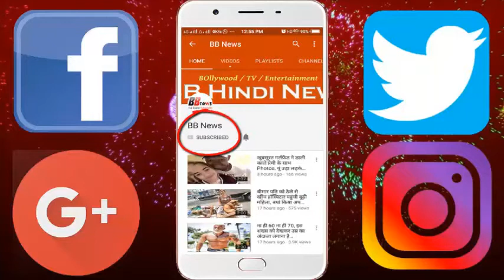ये है अनुराधा पौडवाल की स्टाइलिश बेटी, बॉलीवुड से दूर ऐसे करती है कमाई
90s Femes Singer Anuradha Poudwal is away from Music World for a long time. Anuradha, who started her career with Amitabh Bachchan and Jaya's movie 'Abhiman', sang in the movie "Jaane Jaa Ki (2006)" for the last time nearly 12 years ago. Not many people know that they have a daughter named Kavita Paudwal.
- Poetry is a great singer, but if reports are to be believed, he is not getting any job in Bollywood.
- So far the poet has never heard of singing in Bollywood. At the moment, he sings devotional songs like his mother.
- The poem has so far sung for about 16 devotional albums. According to Sources, this is the source of income.
- Even poetry is not much like my mother, she sings from Garba-Dandiya to all major public events.
- Poetry is full of live videos and short live performance of social media account events. Let's say, this is also his income source.

Anuradha in the headlines about Gulshan Kumar's affair
- Anuradha Paaval not only did playback singing in Bollywood, but also earned her name in singing hymns. He married Arun Poudwal, an assistant of SD Burman and himself a music composer.
- Two sons of both son Aditya and daughter Kavita Paudwal. Following Arun's death (1991), Anuradha's name is very much associated with Gulshan Kumar, owner of T-Series.
- Let's say, Anuradha has worked for T-Series for more than 10 years. In addition to Bollywood songs and hymns, Anuradha has sung in Punjabi, Bengali, Marathi, Tamil, Telugu, Oriya and Nepali language.

BB NEWS!!